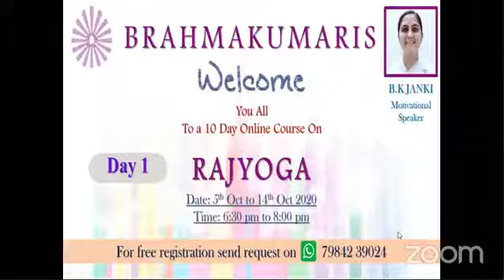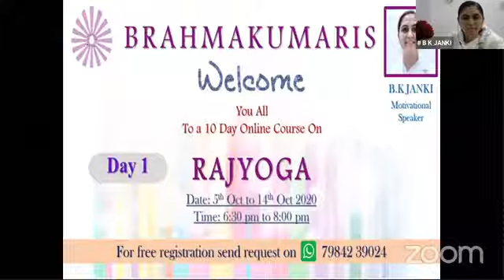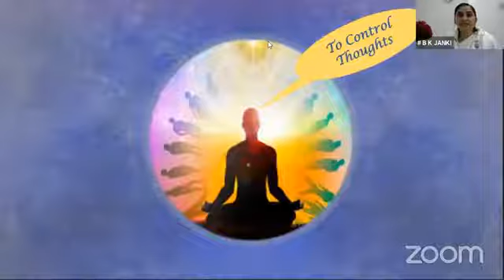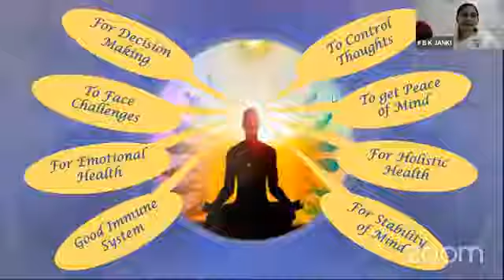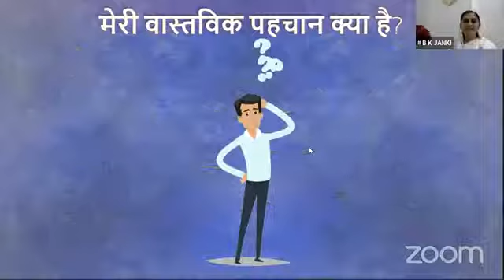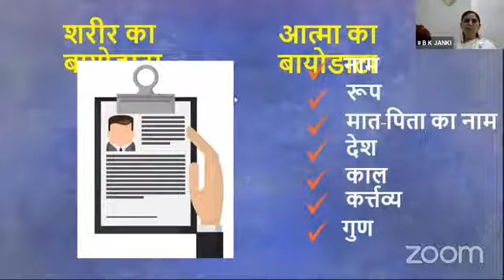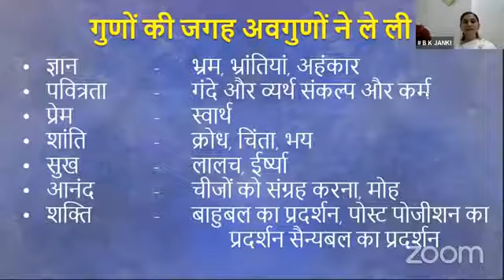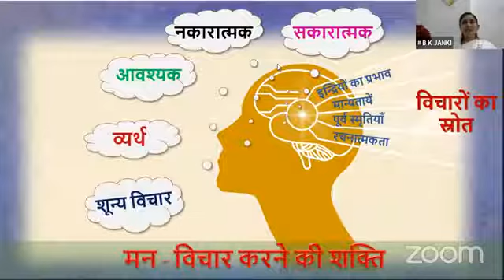Rajyoga Meditation Course // Day - 1 // 06/09/2020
By BK Jankibehan